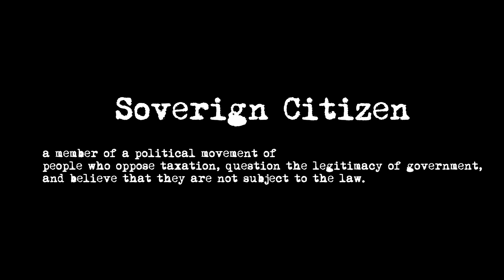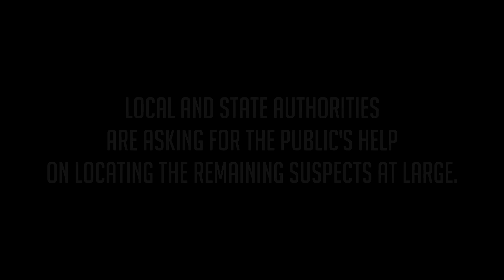S.W.A.T. RAIDS Our House Because We're Sovereign Citizens.. (GTA RP)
As sovereign citizens, we get into a sticky situation involving the entire server's law enforcement.